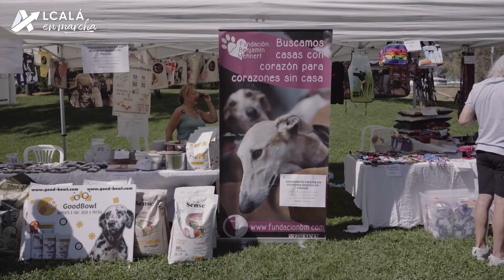Día del Deporte en la Naturaleza 2023